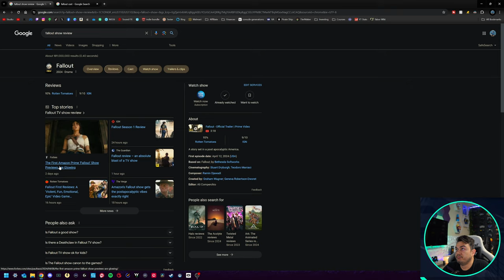Expectation SO High, Did It Fall SHORT? Fallout Show Review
After Mario and Last of Us, video game movies and TV adaptations are FINALLY not sucking butt, Fallout did not disappoint and as a fan of the games I had a great time watching although wished there was more episodes to binge.

0:00 Intro
0:55 Reception
1:07 Good Things
3:02 Cast and Performances
7:38 Comedy
8:45 True to the Game?
10:08 Pacing and Filler
10:34 SPOILER Story Notes
12:17 Let's Wrap Up, It's Good
13:36 Outro

Code "Stallions" for Exclusive Discount (changes monthly, larger than other promotions)

Code "Stallions" For %5 Off

Code “GamerHeaven” for %12 Off

Code "Stallions" For Exclusive Discount (varies)

Code: “Stallions” For %15 Off

%10 with code "Stallions"

Brook Converters (to use controllers cross platform)

Code "Stallions" For %10 Off

Code "Stallions" For %20 Off

Discount in Code

Discount in Code

Door Dash DashPass Save $30 ($10 off first 3 orders)

My Gear
Monitors🖥️:

Samsung 32" Odyssey Neo G8 4K 240Hz 1ms 1000R Curved

40” Sony TV

Keyboard⌨️:

Gk Gamakay Tk75

Coiled Keyboard Cable

Mouse🖱️:

HyperX Pulsefire Haste

Razer Viper Ultimate:

Astro A50

Speakers🔊:
Logitech G560 Lightsync

Video Gear📷:
Sony A5100

Elgato Key Light Air:

Elgato Ring Light:

Audio Gear🎙️:

Shure SM7B

Rode Podmic:

Blue Ember

Go XLR

Random🤷‍♂️:

Elgato Stream Deck XL: